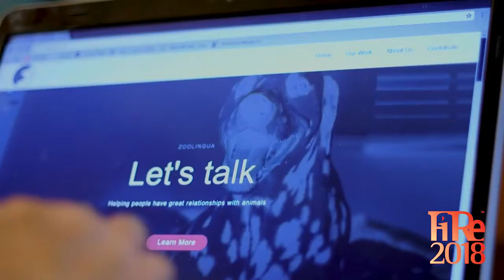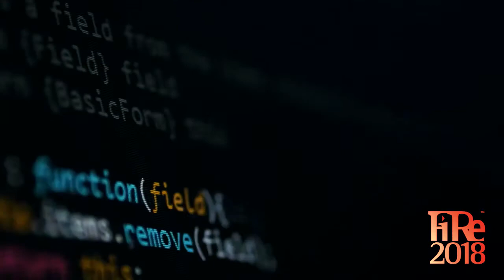FiRe 2018: CTO Design Challenge: Building Zoolingua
Creating the world's first AI-driven interspecies translator to enable animal communication.

The Challenge Team:

 - Mark Godsy, Chairman and CEO, Exro Technologies
 - Gali Hagel, CEO, Hagel Consulting
 - Chris Johnson, Director, Scientific Computing and Imaging Institute; and Distinguished Professor, School of Computing, University of Utah
 - Greg Ness, Founder, Actium Bay Group
 - Katherine O'Donnell, Marketing & Communications Advisor, Zoolingua; and Director of Development & Communications, LifeLong Medical Care
 -Roger Payne, Founder / President, Ocean Alliance
 - John Petote, Founder, Santa Barbara Angel Alliance
 - Lorien Pratt, Chief Scientist, Zoolingua
 - Dave Roberts, Associate Professor of Computer Science, North Carolina State University
 - Con Slobodchikoff, CEO, Zoolingua; and Professor Emeritus, Biology Department, Northern Arizona University